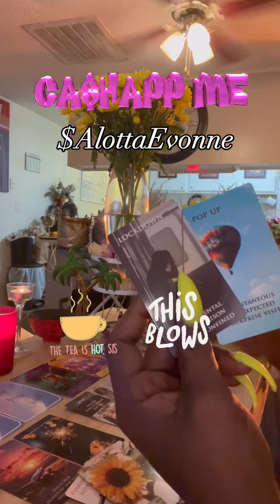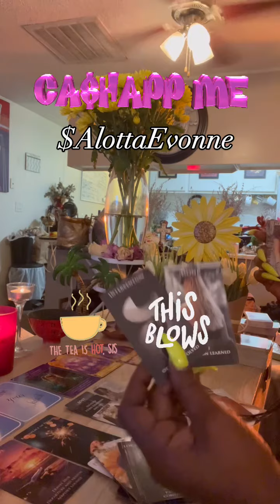‼️THAT A$$ GOT TRAPPED UP‼️ FULL VIDEO UPLOADED TITLE: THE ANCESTORS…